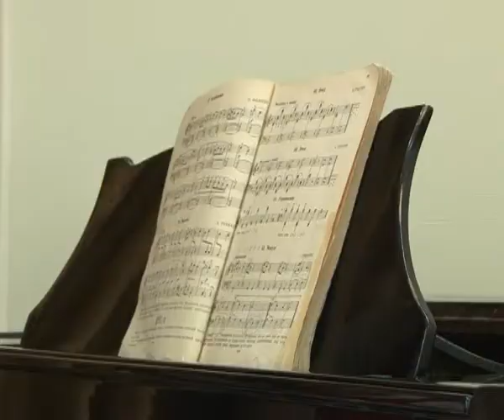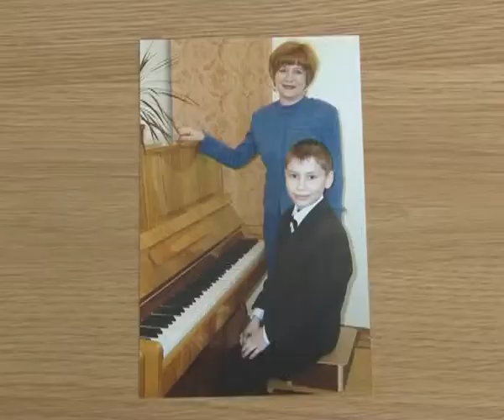Рубрика "Профессионал": Преподаватель Детской музыкальной школы по классу фортепиано, Ольга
Рубрика "Профессионал": Преподаватель Детской музыкальной школы по классу фортепиано, Ольга Сидихменова